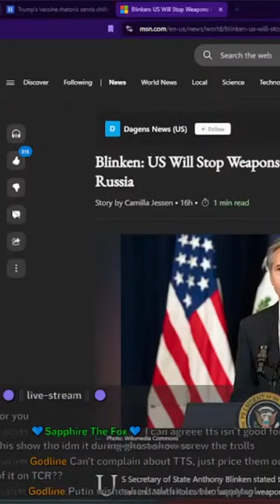For Old Times Sake (True Capitalist Radio)